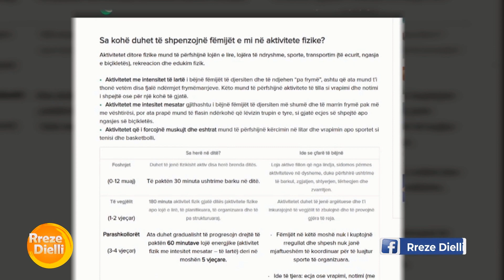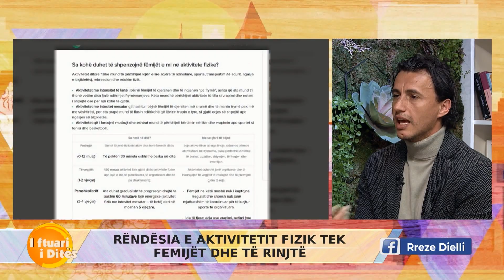Dobitë e aktivitetit fizik në çdo moshë, cilat janë sportet më të përshtatshme për fëmijët?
Aktiviteti fizik është tepër i rëndësishëm në çdo moshë, trajnerët dhe mjekët sygjerojnë fillimin e tij që në moshë fare të vogël. Në një intervistë në emisionin “Rreze Dielli” trajneri Iris Selimi dhe mjeku Neritan Kurteshi  folën për benefitet e sportitet tek fëmijët.